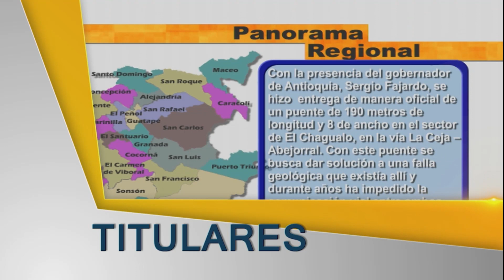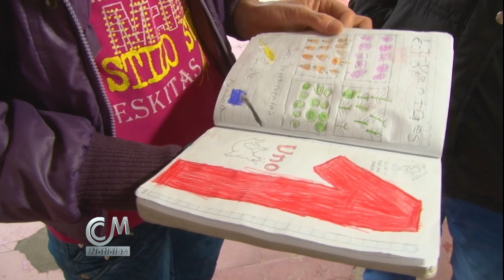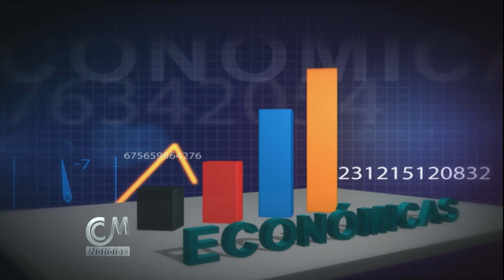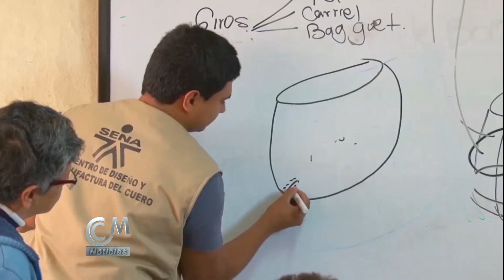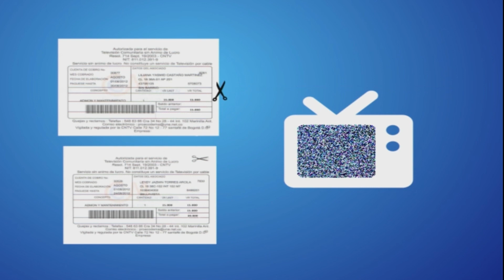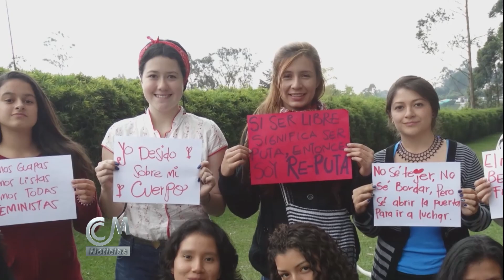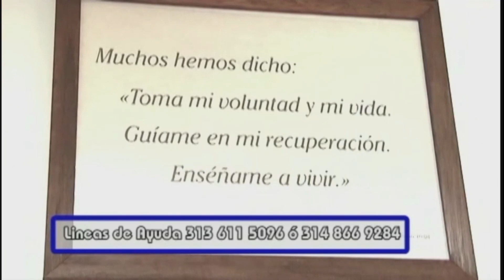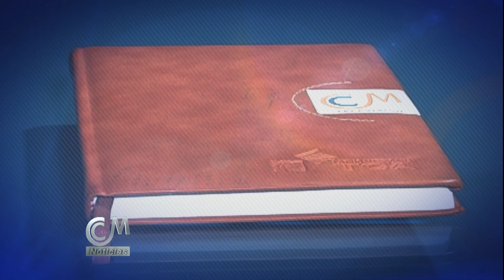CCM Noticias 20 de marzo de 2015